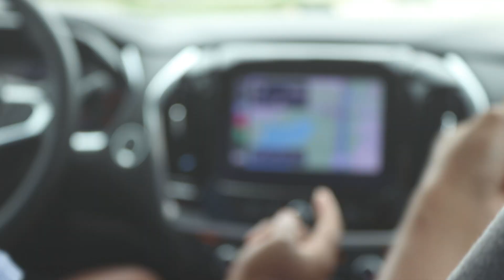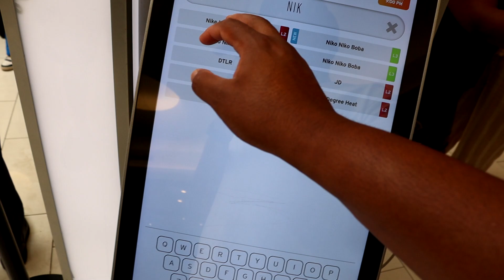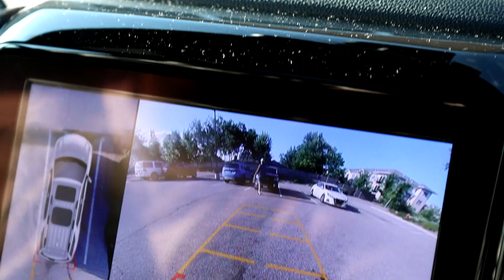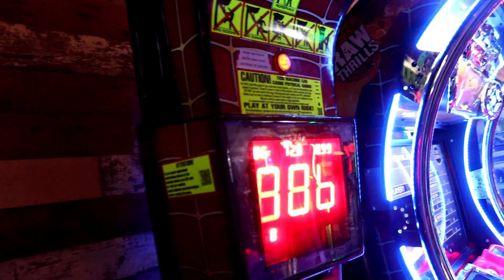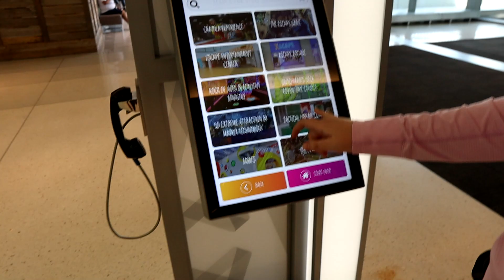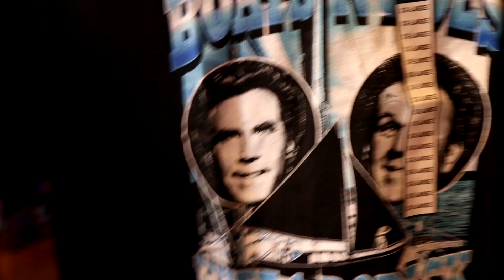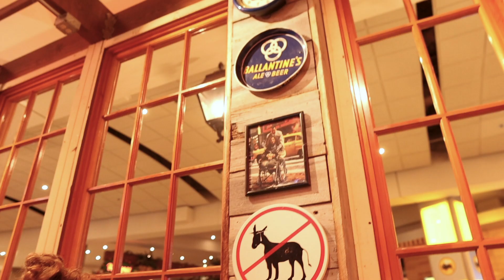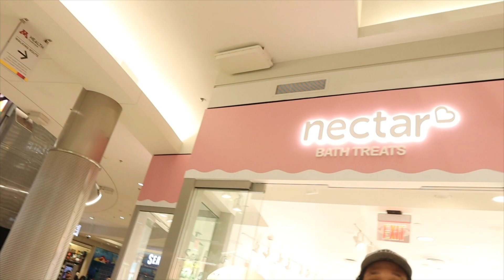Ultimate Vacation Vlog | Mall Of America [FULL WALK THROUGH]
Embark on an epic journey through the Mall of America! 🛍️ We spent two incredible days exploring this massive shopping and entertainment hub, condensed into an exciting two-hour vlog filled with fun, laughter, and memorable moments.

In this video, we:

Shopped at some of the most popular stores in the Mall of America 🛒
Stayed in a cozy Airbnb close to the action 🏡
Enjoyed delicious meals at various eateries 🍕
Explored the mind-bending Museum of Illusions 🤯
Had a blast at the whimsical Can Can Wonderland 🎠
Whether you're planning a trip to the Mall of America or love watching fun-filled family adventures, this video is a must-watch! Join us as we share our tips, highlights, and the best moments from our visit.

Highlights:

Arrival and first impressions of the Mall of America
Top shopping finds and exclusive deals
Airbnb tour and our comfy stay
Delicious dining experiences
Fun and surprises at the Museum of Illusions
Endless entertainment at Can Can Wonderland
Family moments and funny bloopers